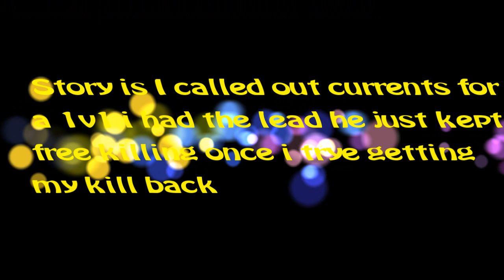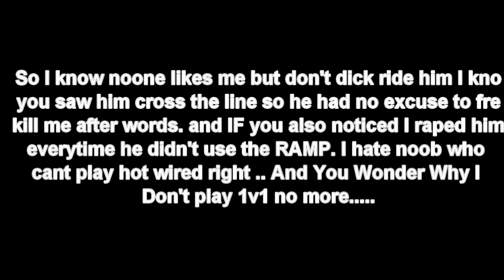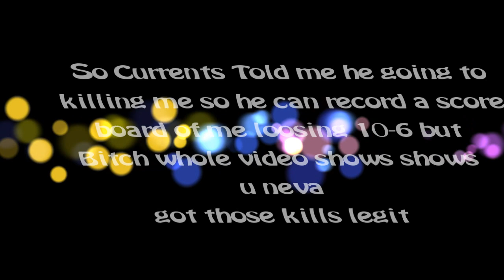1v1 iiCurrents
get spanked nerd You suck 1v1 period come face me when you got game kid!